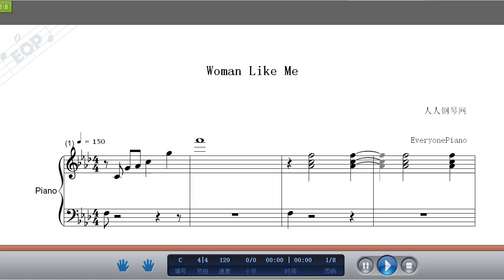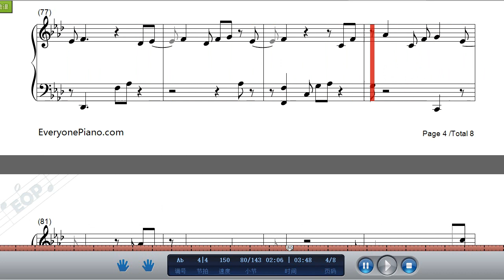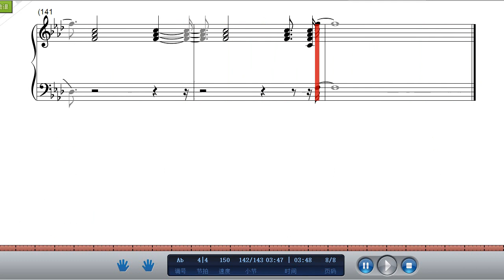Woman Like Me-Little Mix ft Nicki Minaj,Relaxing Piano Music-Piano Tutorial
Woman Like Me是英国人气女子组合Little Mix联手Nicki Minaj发行的单曲。歌曲融合Urban，雷鬼、流行音乐元素，也叙述了四位团员完美蜕变女人的故事。Little Mix（小混合、小混混）是由Perrie Edwards, Jesy Nelson, Leigh-Anne Pinnock及Jade Thirlwall所组成的英国少女团体，于2011年的英国选秀节目The X-Factor第八季出道。

Woman Like Me歌词：
I always say what I'm feeling
I I was born without a zip on my mouth
Sometimes I don't even mean it
It takes a little while to figure me out
I like my coffee with two sugars in it
High heels and my jewellery drippin'
Drinkin' I get all fired up
Hey hey hey
Insecure but I'm working with it
Many things that I could get rid of
Ain't about to give it up
I made a few mistakes that I regret it nightly
I broke a couple hearts that I wear on my sleeve
My mama always said "Girl your troubling"
And now I wonder could you fall for a woman like me
And every time we touch oh you make me feel weak
I can tell you're shy and I think you're so sweet
Spending every night under covers and
Still I wonder could you fall for a woman like me
A woman
Woman like me like a woman like me
La la la woman like me like a woman like me
La la la woman like like a woman like me
Baby just be mine for the weekend
We can get a takeaway and sit on the couch
We could just go out for the e evening
Hopefully end up with you kissing my mouth eh eh eh
You got them blue jeans with the rip up in em
My hair with your fingers in it
Love it when you turn me on
'Yoncé in a little of it
Love drunk in the middle with it
Get down to our favourite song
I can tell you're shy and I think your so sweet
A woman
Yo
Woman like me it's a woman like me
Soon as I brush up on him I can tell he like me
You know all them mandem my trife they swiped me
Not that they've be could afford the ice me
Tell em there's a bad Trini b***h in your area
But the more bad b***hes then the more merrier
Baddies to my left and to the right a little scarier
Rude boy tell me can you handle all this derriere rrh
Uh a million I'm gettin' my billion
Greatest of all time 'cause I'm a chameleon
I switch it up for every era I'm really bomb
These b***hes really wanna be Nicki I'm really mom
Apple cut the check I want all this money
7 up go grip the tech and leave all this bloody
It's the queen and Little Mix stated on Missouri
My daddy is indian swish all this curry
Mama always said "Girl your troubling"
Every time we touch oh you make me feel weak
A woman
Young money grrrr